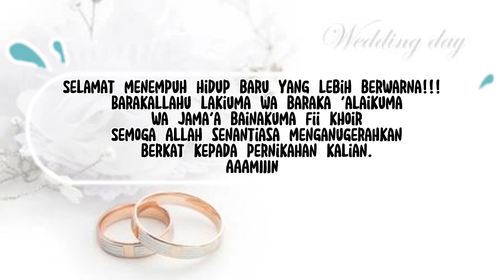HAPPY WEDDING ‼️TRIP JENEPONTO - MAKASSAR